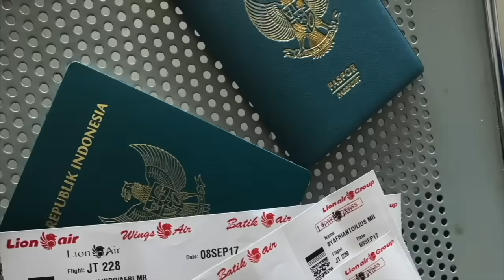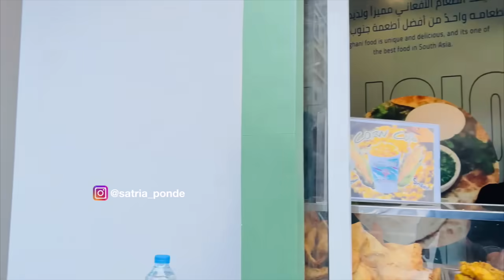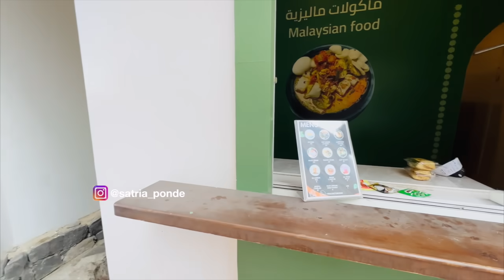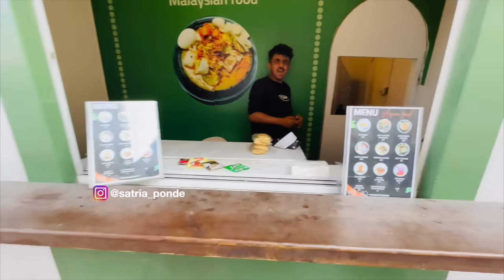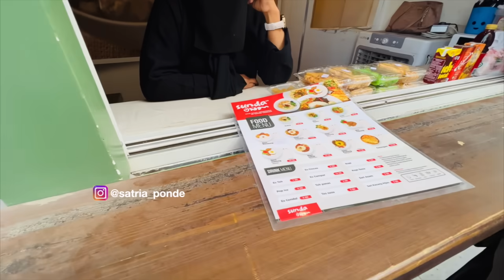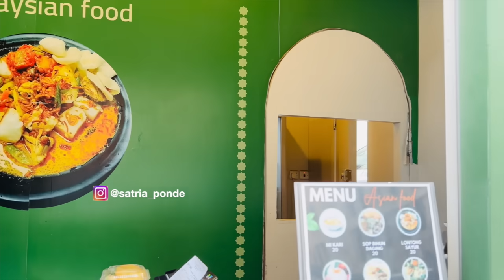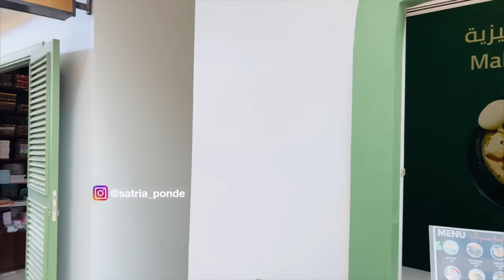Riang Nya Yusuf Memakai Gamis Putih Yg Di Impikan Nya Semejak BerSyahada